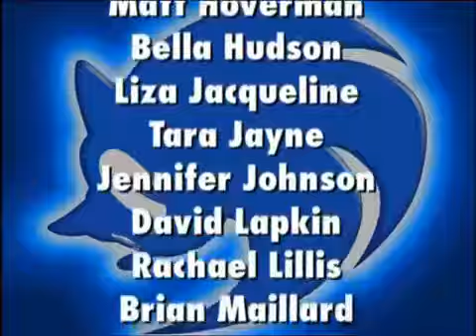Russian Voice Acting #13 (Sonic X Credits) V14